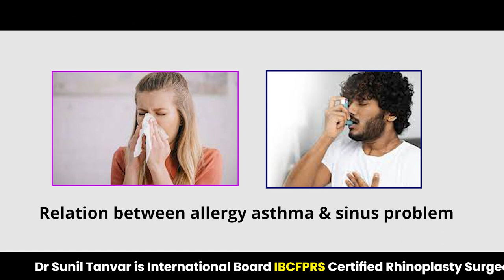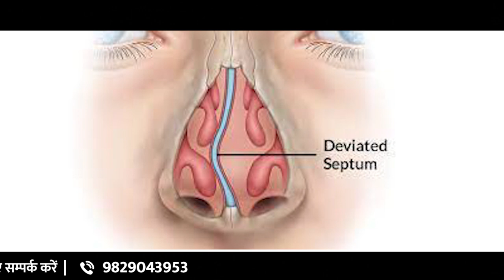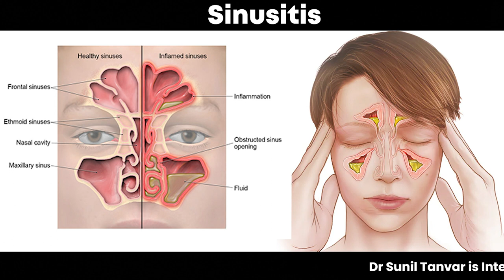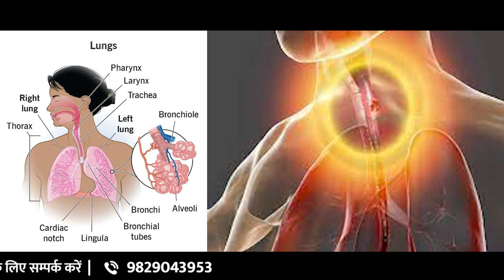Sinusऔर Allergy में होते है एक जैसे Symptoms - ऐसे पहचाने Difference| Understanding the Relationship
साइनस और एलर्जी दोनों ही स्वास्थ्य समस्याएं हैं जो नाक, आंखें, और गले में तकलीफ़ उत्पन्न कर सकती हैं। इस वीडियो में हम आपको बताएंगे कि साइनस और एलर्जी में होने वाले लक्षणों का अंतर कैसे पहचाना जा सकता है।

Follow us on other platforms to stay updated with the latest information and tips for a healthy lif:

हम आपको यह समझाएंगे कि साइनस इंफेक्शन में ज्यादातर लोगों को नाक से पानी या मुंह से बदबू की समस्या होती है, जबकि एलर्जी में ज्यादातर लोगों को छींकने, आंखों में खुजली और जलन की समस्या होती है। हम आपको दिखाएंगे कि इन दोनों में होने वाले अन्य लक्षणों को कैसे पहचाना जा सकता है और इससे जुड़ी समस्याओं को कैसे सुलझाया जा सकता है।

इस वीडियो को देखकर आप एलर्जी और साइनस के बीच अंतर को समझेंगे और इन दोनों की पहचान करने में मदद मिलेगी। हम आपको यह सलाह देते हैं कि यदि आपको इन समस्याओं से जुड़ी किसी भी समस्या हो तो एक चिकित्सक से परामर्श लें और उनके दिए गए निर्देशों का पालन करें।

साइनस, एलर्जी, लक्षण, अंतर, नाक, आंखें, गला, नाक से पानी, बदबू, छींकना, खुजली, जलन, समस्या, स्वास्थ्य, चिकित्सक, निर्देश, हिन्दी

एलर्जी (Allergy)
अस्थमा (Asthma)
साइनस समस्या (Sinus Problems)
स्वास्थ्य सुरक्षा (Health Safety)
स्वास्थ्य समस्याएँ (Health Issues)
संबंध (Relationship)
वीडियो चर्चा (Video Discussion)
समस्याओं का समाधान (Problem Solutions)
स्वास्थ्य टिप्स (Health Tips)
स्वास्थ्य जागरूकता (Health Awareness)

allergy or sinus mai kya anatar hai,allergy vs sinus,can allergies cause sinus infection symptoms,can allergies make a sinus infection worse,how to tell the difference between a cold allergies and a sinus infection,is it allergies or sinus infection,एलर्जिक साइनोसाइटिस के उपचार,एलर्जी और साइनस में अंतर,साइनस में क्या क्या दिक्कत होती है